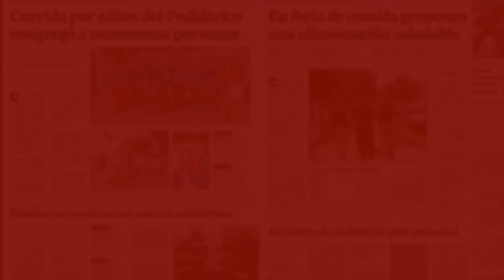Así quedó la Terminal de Omnibus de Asunción tras el incendio.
Un incendio consumió parte de la Terminal de Omnibus de Asunción esta madrugada. La zona más afectada fue la de boleterías pero el edificio no sufrió daños estructurales.